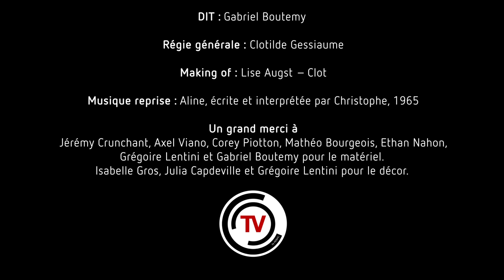Cannes Tout Court "Christophe… définitivement"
CANNES TOUT COURT

Ecrit par Mathieu Lopez Pelayo, Lucas Marta, Uriel Parisot

Réalisé par Mathieu Lopez Pelayo

Interprété par Uriel Parisot, Célia Frémy et Gabriel Buchmann

Chargée de production : Clotilde Gessiaume
Assistante de production : Mélodie Gédor
Rosalie Genta

Chef opérateur : Gabriel Boutemy,
Chef électro : Gabriel Buchmann

Ingé son : Firmin Labrosse

Monteuse : Eleonora Rubino

Mixeur : Firmin Labrosse

DIT : Gabriel Boutemy

Régie générale : Clotilde Gessiaume

Making of : Lise Augst – Clot

Jérémy Crunchant, Axel Viano, Corey Pitton, Mathéo Bourgeois, Ethan Nahon, Grégoire Lentini et Gabriel Boutemy pour le matériel.
Isabelle Gros, Julia Capdeville et Grégoire Lentini pour le décor.

Musique reprise : Aline, écrite et interprétée par Christophe, 1965

Vos commentaires, vos réactions avec le hashtag